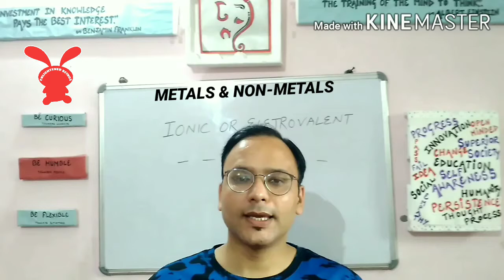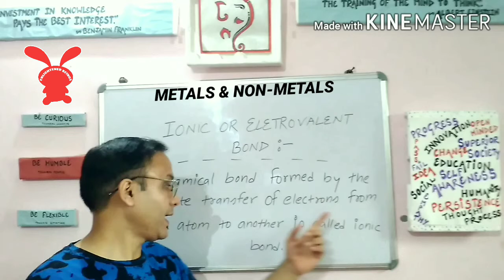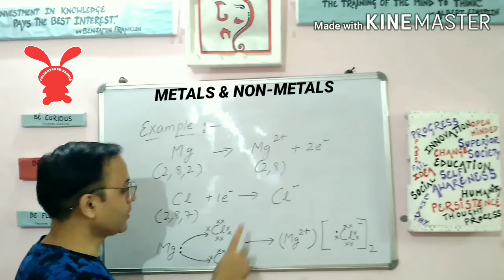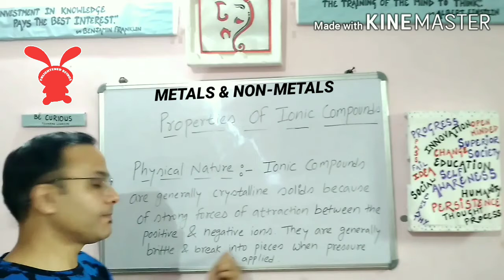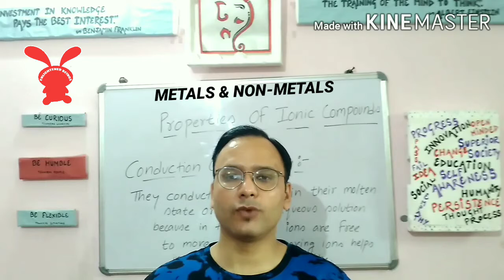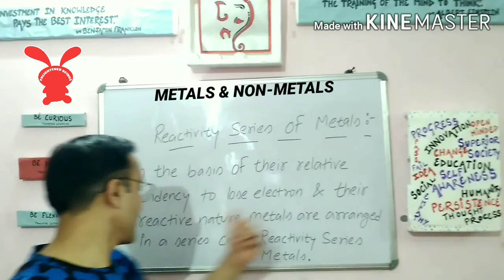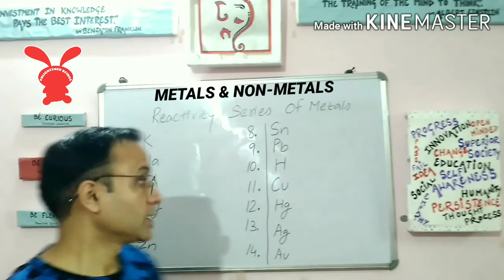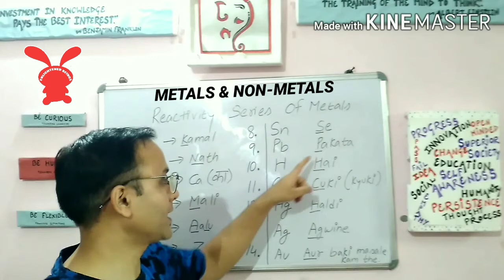METALS & NON-METALS || NCERT CLASS 10TH SCIENCE || PART-4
In this video we will discuss Part-4 of third chapter, of class 10th science which is titled "Metals & Non-Metals".In this particular part we will discuss about Ionic bond,its properties and reactivity series of metals.

Non-Metals
Metals & Non-Metals